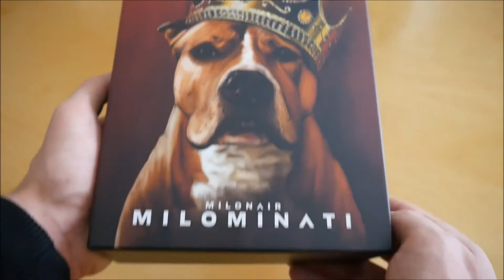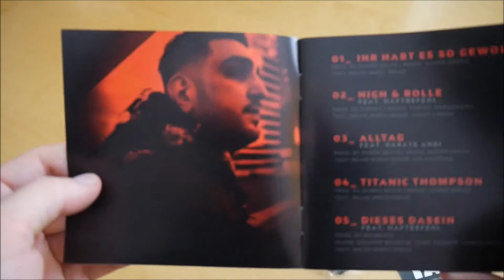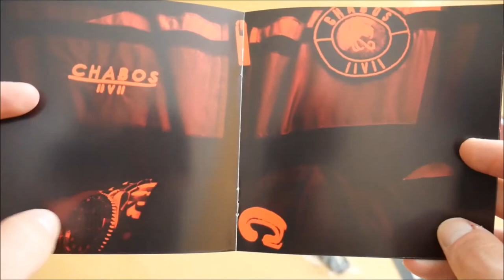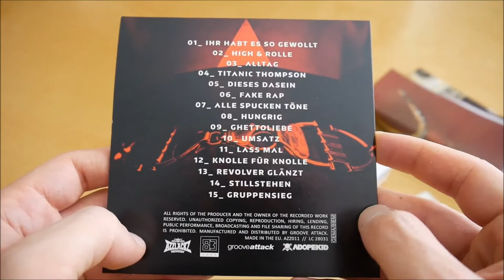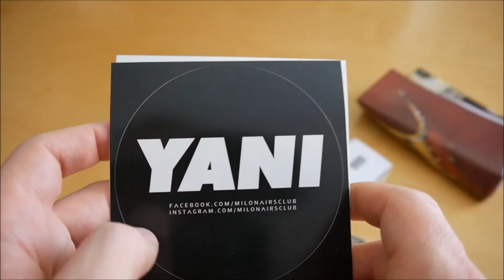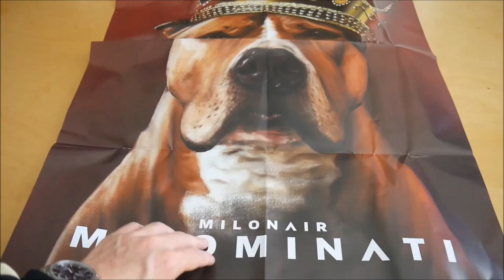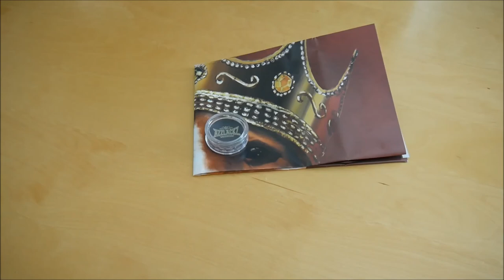Milonair - Milominati Box Unboxing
In diesem Video zeige ich euch die Milominati Box von Milonair.
► Hier könnt ihr das Album kaufen:
Weitere Musik von Milonair

► ALBUM INFOS
Milonair – Milominati
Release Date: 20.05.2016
Kaufpreis: 33,90 €

Milominati Box Inhalt:
- Album
- Album Instrumentals
- Grinder
- Hundehalsband
- Poster
- Sticker (2x)

Milominati Tracklist:
01. Ihr habt es so gewollt
02. High & Rolle (feat. Haftbefehl)
03. Alltag (feat. Karate Andi)
04. Titanic Thompson
05. Dieses Dasein (feat. Haftbefehl)
06. Fake Rap (feat. Kool Savas)
07. Alle spücken Töne (feat. Manuellsen)
08. Hungrig (feat. Sido)
09. Ghettoliebe
10. Umsatz
11. Lass mal
12. Knolle für Knolle (feat. Mosh36 & Olexesh)
13. Revolver glänzt
14. Stillstehen
15. Gruppensieg

Milominati Info:
Das neue Album von Milonair erscheint am 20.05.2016 über Azzlackz.